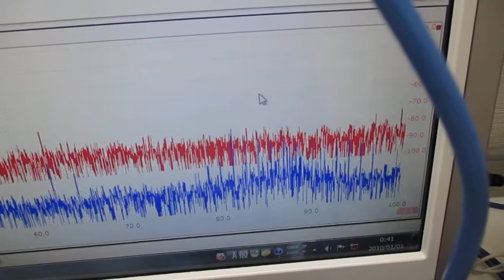超音波を利用した、「ナノレベル」の攪拌・分散システム Ultrasonic-labo